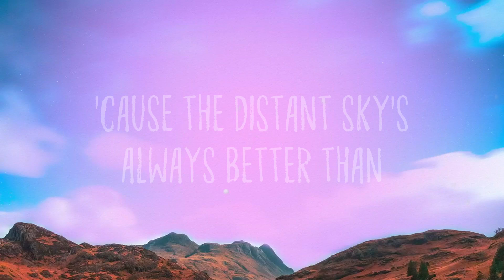Another Love - Tom Odell {On-screen Lyrics} 🐚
Another Love - Tom Odell {On-screen Lyrics} 🐚 del  Bài hát: Another Love
 Ca sĩ: Tom Odell
 I wanna take you somewhere
 So you know I care
 But it's so cold and
 I don't know where
 I brought you daffodils
 In a pretty string
 But they won't flower like
 They did last spring
 And I wanna kiss you
 Make you feel alright
 I'm just so tired to
 Share my nights
 I wanna cry and
 I wanna love
 But all my tears have
 Been used up
 On another love another love
 All my tears have
 Been used up
 Been used up
 Been used up
 And if somebody
 Hurts you I wanna fight
 But my hands been broken
 One too many times
 So I'll use my voice
 I'll be so f*cking rude
 Words they always win
 But I know I'll lose
 And I'd sing a song
 That'd be just ours
 But I sang 'em all
 To another heart
 And I wanna cry
 I wanna learn to love
 Been used up
 Been used up
 Been used up
 Been used up
 I wanna sing a song
 To another heart
 I wanna fall in love
 Been used up
 Been used up
 Been used up
 Been used up